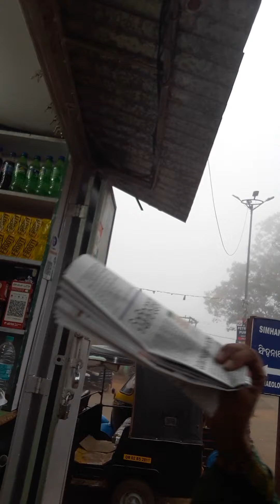king //Michael //Jalwa//.9040824095//